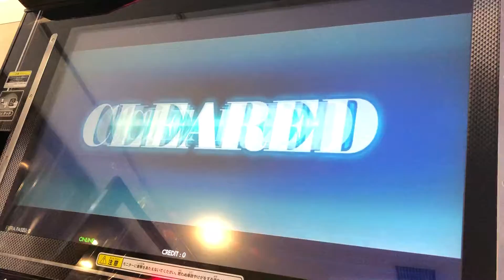【DDR A20 PLUS】RËVOLUTIФN【DP BASIC】